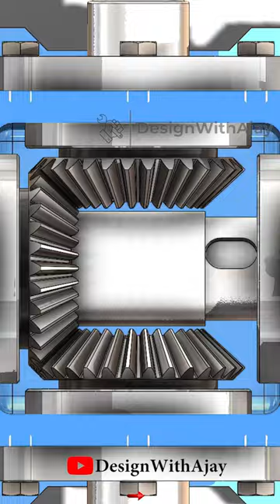Four way Bevel Gear Box Link in Bio